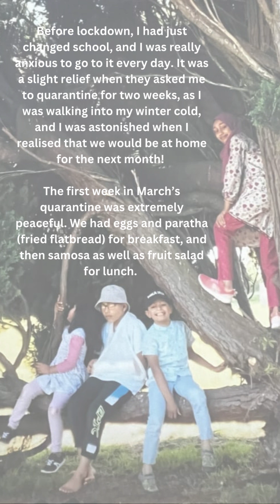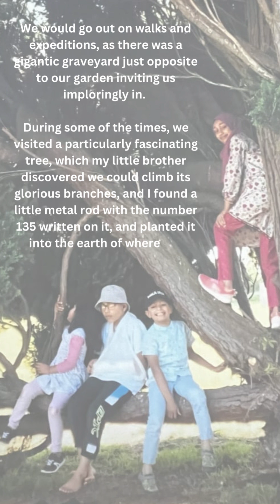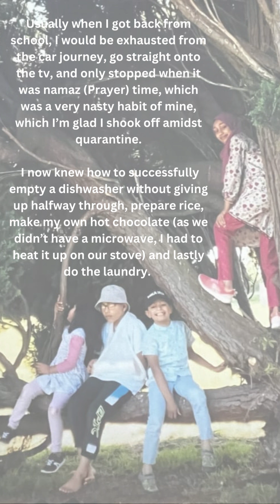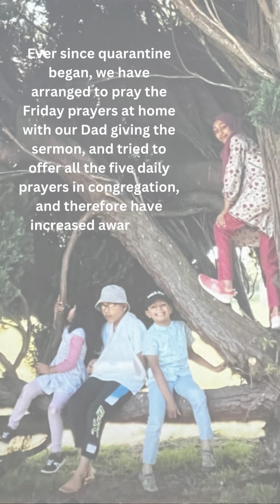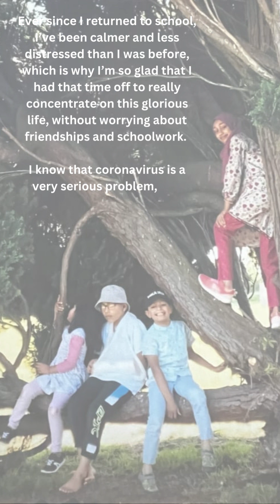Conversations with Aldershot: Zara's story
Zara's experience of lockdown (age 10)

Film created by Sameea and Danila Jonnud for Conversations with Aldershot